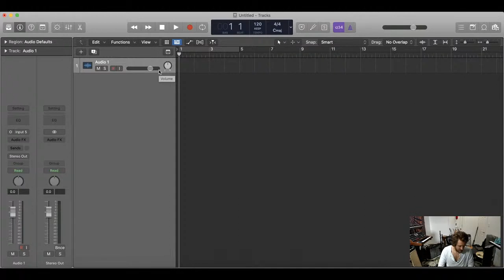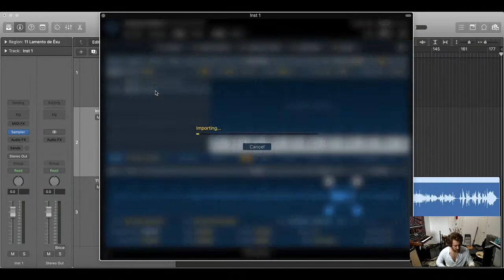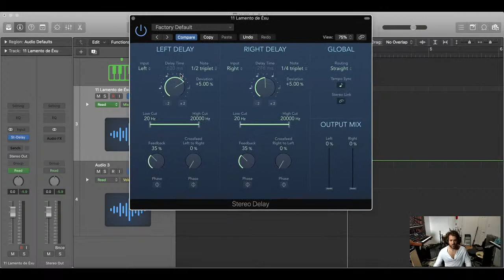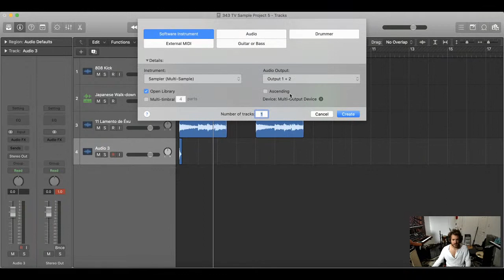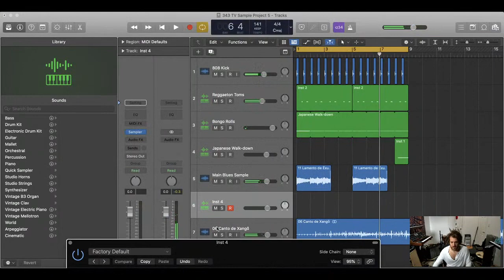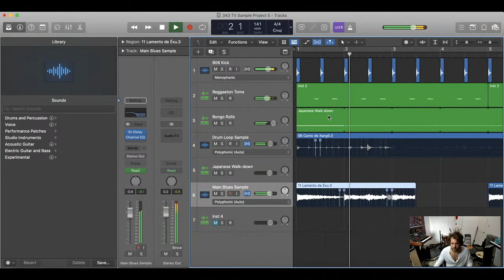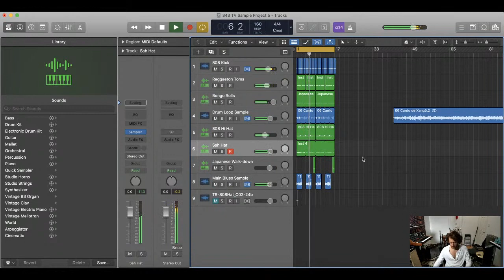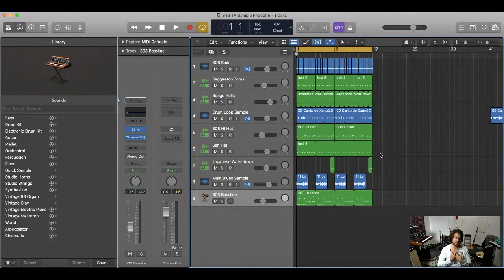The Logic Show Ep. 7 - Sampling Records with Lewis Beck | 343 TV